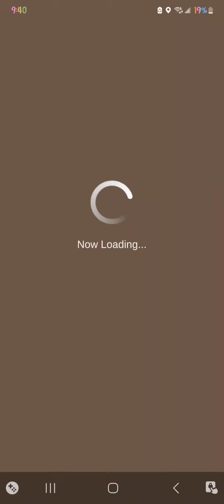Monster Hunter Now: 1st Toby Kadachi Hunt 👌